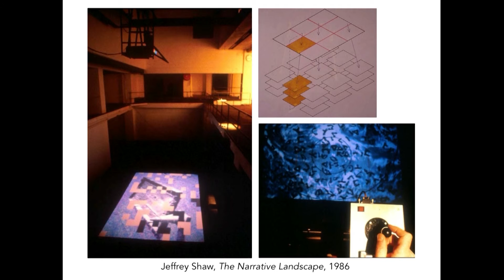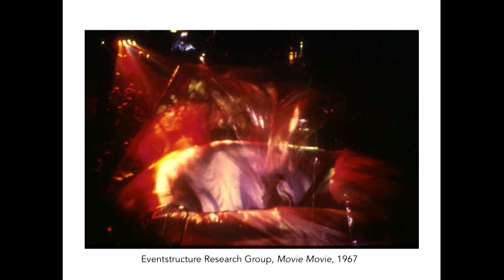Prix Forum II - Visionary Pioneers of Media Art (2015): Erkki Hutamo (FI/US)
At the Prix Ars Electronica Forums, 2015 honorees will talk about their works, motifs and motivations.
Erkki Hutamo (FI/US)